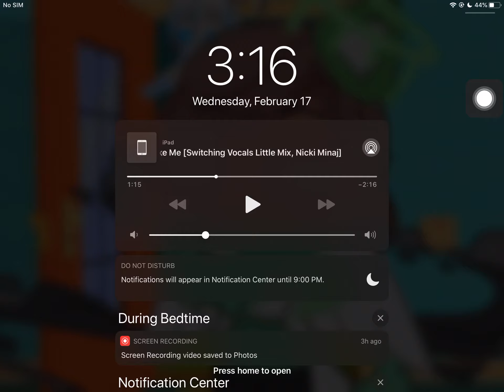my new intro :3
gacha club# animated#